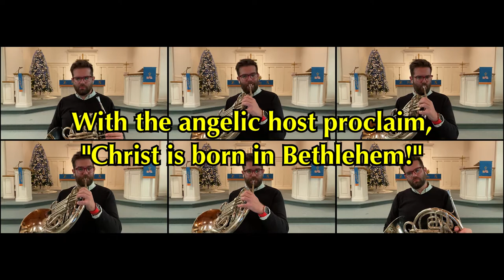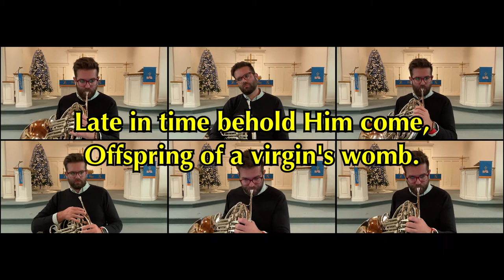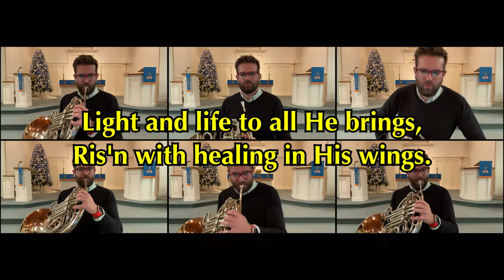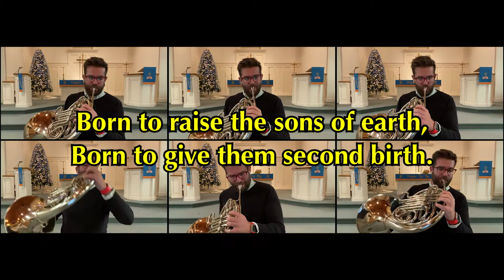Hark! The Herald Angels Sing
Philip David DeYoung, horns